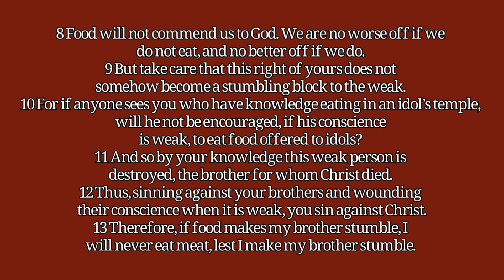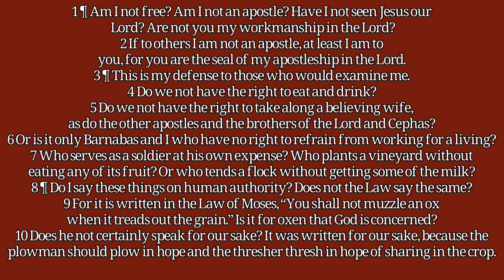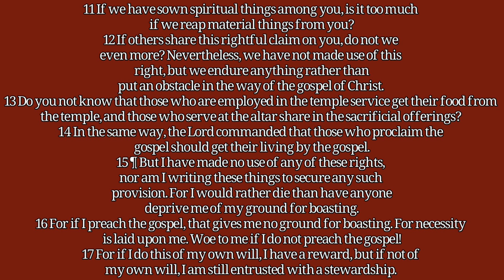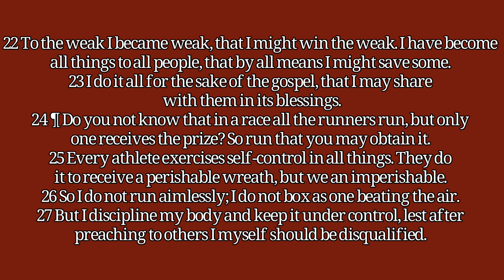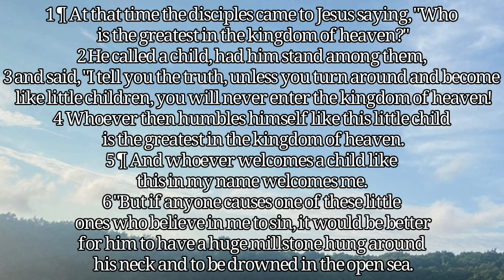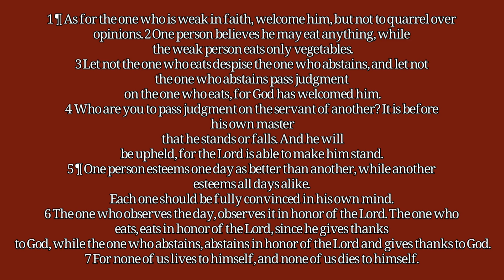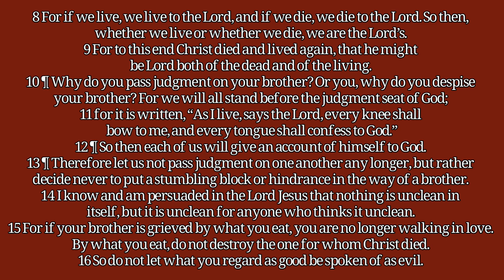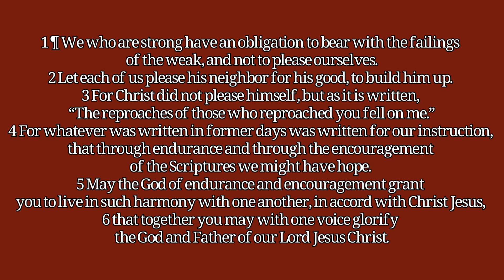The Spiritual Responsibility of the Stronger Brother (1 Corinthians 8-9)